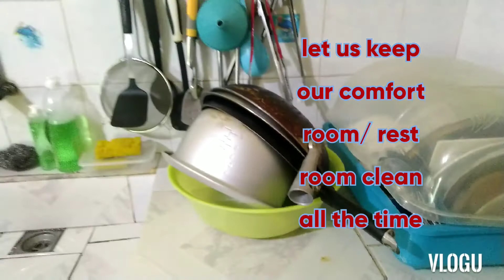General home cleaning/ Galawang marino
It is very important to keep our kitchen and comfort room clean all the time... Thank you to my former assistant cook and my cousin for helping me in keeping our place a conducive place to stay.